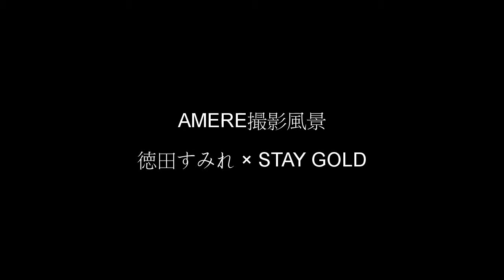AMERE撮影風景 STAYGOLD 徳田すみれ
2017/02.24アメ村ファッションを発信するファッション誌AMEREの撮影風景。モデル 徳田すみれ × STAY GOLD